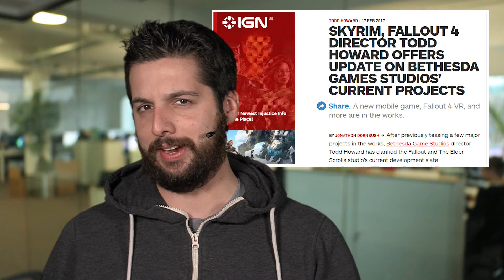Patent deutet auf SNES Mini hin - Skyrim-Macher arbeiten an 7 neuen Spielen - News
The Elder Scrolls 5: Skyrim jetzt holen bei Amazon

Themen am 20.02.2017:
Patentantrag deutet auf SNES Mini hin
Arbeitet Nintendo nach dem großen Erfolg des Nintendo Classic Mini an einem SNES Mini? Ein jetzt aufgetauchter Patentantrag von Nintendo deutet zumindest stark drauf hin.
Denn der Antrag zeigt das Foto eines klassischen SNES-Controllers in den damals in den USA gängigen Farblayout Pink und Lila, enthält aber keine Button-Beschriftung oder Firmenlogos. Das Patent bezieht sich ansonsten sehr allgemein auf Videospiele bzw. Videospielgeräte für den Privatgebrauch.
Noch ist also nicht klar, ob das zum SNES Mini gehört und wie dessen Funktionsumfang aussieht. Beim NES Mini waren 30 Spiele vorinstalliert, mehr Nachschub ist – zumindest offiziell – nicht vorgesehen. Trotzdem war die Mini-Konsole ein Verkaufsrenner im Weihnachtsgeschäft, der fast überall ausverkauft war.
Skyrim-Macher Bethesda arbeitet an 7 neuen Spielen
Bethesda Game Studios, die Macher von Skyrim und Fallout 4 arbeitet an aktuell an nicht weniger als 7 Spieleprojekten. In einem Interview mit IGN hat jetzt Chef-Entwickler Todd Howard einige Infos dazu gegeben.
Zwei der sieben Spiele sind bereits bekannt: Eine Nintendo-Switch-Version von The Elder Scrolls 5: Skyrim und eine komplette VR-Version von Fallout 4. Letztere macht übrigens große Fortschritte, ist bereits von Anfang bis Ende spielbar, noch experimentieren die Entwickler aber mit der Art der Fortbewegung in VR im Spiel umher.
Ein weiteres Spiel soll ein Mobile-Titel sein, der laut Todd Howard »in die erfolgreichen Fußstapfen von Fallout Shelter treten soll.«
Bleiben noch vier andere Spiele, von denen zwei »Mammutprojekte« von der Größe eines Fallout 4 sein soll.
Ein neues Elder Scrolls will das Studio eines Tages gerne machen, in aktiver Produktion befindet es sich aber nicht.
Geleakte Switch wurde offenbar geklaut
Kein »Versandfehler« oder eine zu früh ausgelieferte Vorbestellung, sondern schlicht Diebstahl ist der Grund für die bereits jetzt wenigen aufgetauchten Nintendo Switch-Konsolen.
So gab es bereits Ende der vergangenen Woche Videos, die das Dashboard und die Hardware der neuen Nintendo-Konsole zeigen.
Gegenüber IGN erklärt Nintendo in einer Stellungnahme, dass Mitarbeiter eines US-Distributors die Konsolen gestohlen und eine sogar unrechtmäßig weiter verkauft haben. Allerdings hätten die betroffenen Personen als Konsequenz bereits ihren Job verloren und müssen jetzt mit strafrechtlichen Folgen rechnen.
Im Neogaf-Forum erklärt außerdem der User, der die geklaute Konsole gekauft hat, diese an Nintendo zurückgegeben zu haben. Da er nicht wusste, eine geklaute Hardware gekauft zu haben, bekommt er aber keinen Ärger.
Die Switch erscheint offiziell am 3. März erscheint.